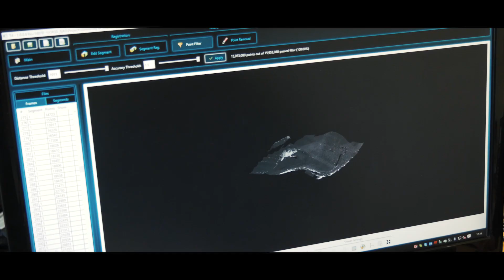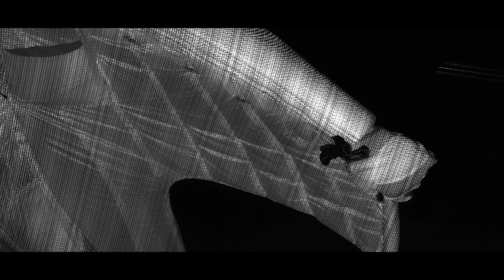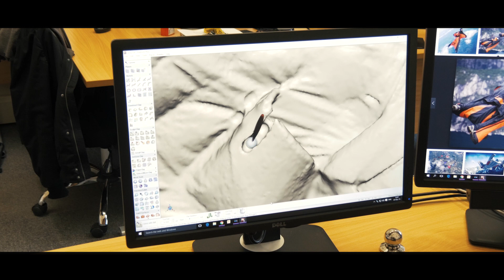OR3D Icarus Wingsuit Project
3D laser scanning wingsuits at the University of Southampton's wind tunnel for multiple world record attempts.